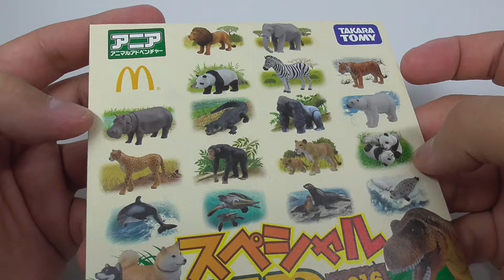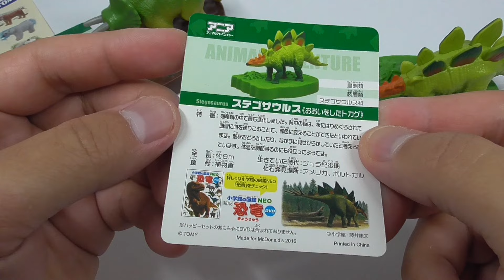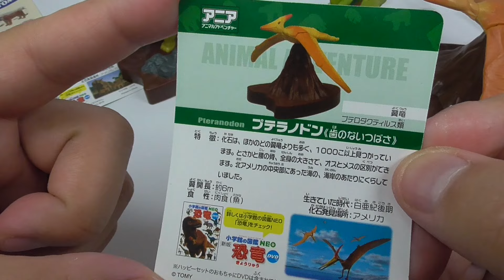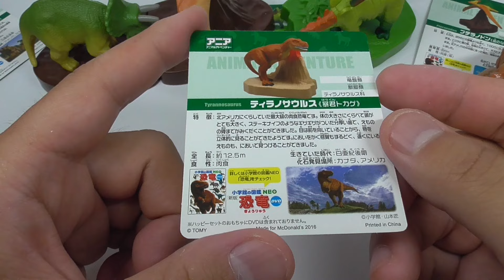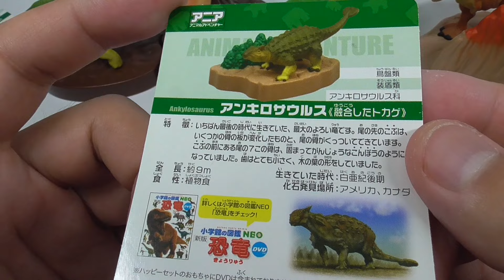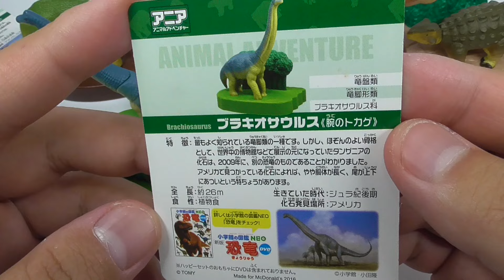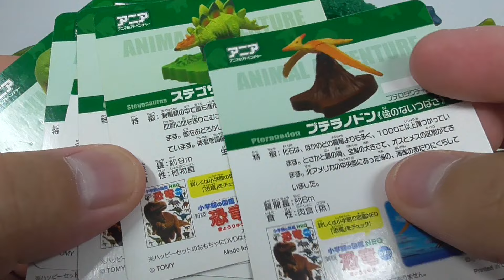2016 アニア ハッピーセット Ania Dinosaur Series McDONALD'S HAPPY MEAL TOY'S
2016 アニア ハッピーセット Ania Dinosaur Series McDONALD'S  HAPPY MEAL TOY'S

　ハッピーセットに2度目の登場となる「アニア」は、ディテールにこだわって精巧に作られた、手のひらサイズの動物フィギュアで、その動物の特徴的な体の部位を動かして遊ぶことができます。今回のハッピーセットには、恐竜シリーズとペットシリーズが同時に登場します。おもちゃには、各動物の特徴が描かれた図鑑カードがセットになっています。

A total of six types of dinosaurs are available, including "Tyrannosaurus," whose body moves up and down, and "Triceratops," whose head moves left and right. Dinosaurs can play "battle games" with each other, or combine the pedestals of two dinosaurs such as "Tyrannosaurus" and "Ankylosaurus.